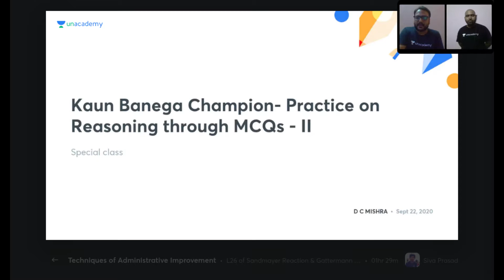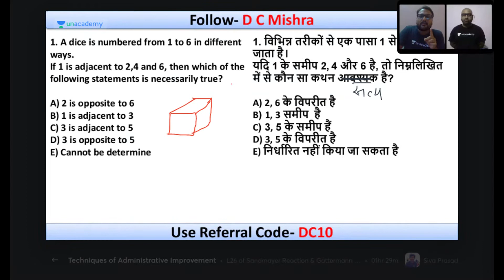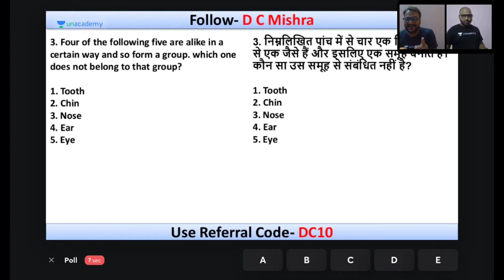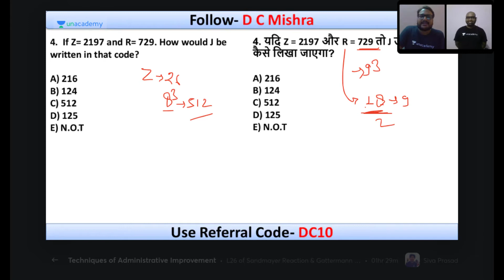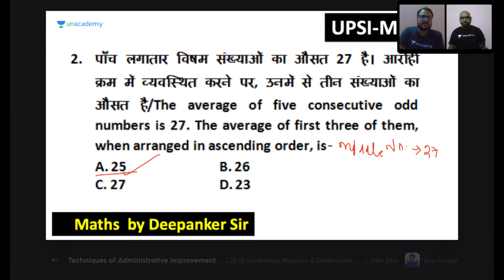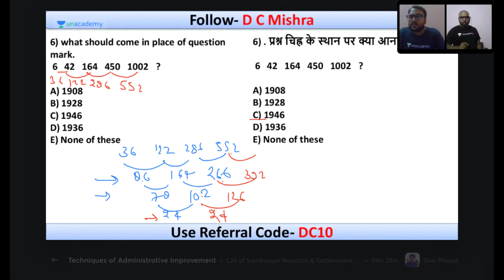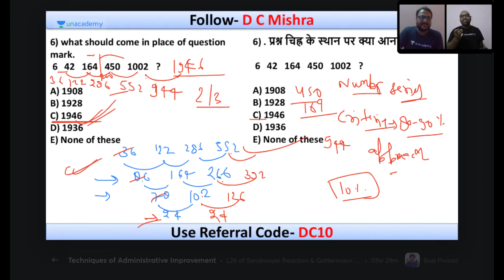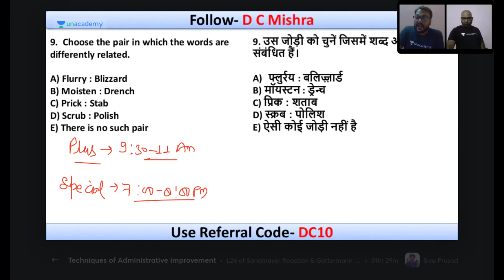कौन बनेगा चैंपियन | Practice on Reasoning through MCQs | Part - 7 | D C Mishra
In this session, D C Mishra will discuss on the topic of Reasoning through MCQs

D C Mishra holds 6 years of experience in teaching in various reputed offline institutes. Specialized in Reasoning.

Or

Unacademy Subscription Benefits:
1. Learn from your favorite teacher
2. Dedicated DOUBT sessions
3. One Subscription, Unlimited Access
4. Real-time interaction with Teachers
5. You can ask doubts in the live class
6. Download the videos & watch offline